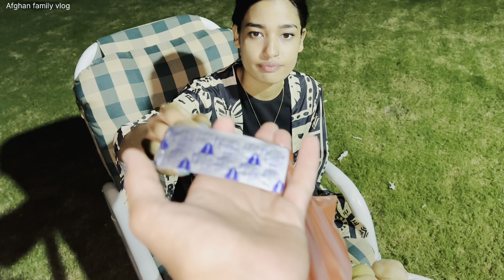طرز تهیه کباب کچالو 😋 امشب خانه ما خیلی ترسناک شده بود🤒😭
دوستا شما اگر خواستن این کباب مزه دار را پخته کنن کمی نازکتر کنن
و بیشتر سرخش کنید 🌱
مریم جان بخاطر خود کم سرخ کرده بود 😊

و ها نظرات خودرا هم با ما شریک سازید چون برای بهتر شدن  غذا های ما خیلی کمک می‌کند. ❤️🌱

و سپاس که همیشه با ما هستن 🫶

سابسکرایب